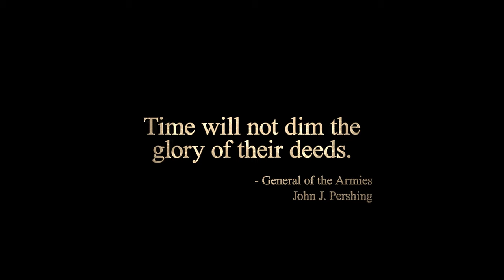Manila American Cemetery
With more than 17,000 service members laid to rest on these honored grounds, the Manila American Cemetery, Philippines, is the largest American military cemetery located overseas.
The names of more than 36,000 are memorialized on its Walls of the Missing.
Most of these men and women lost their lives in operations in New Guinea and the Philippines during World War II.

Together, We Remember their sacrifice.

The American Battle Monuments Commission honors America's fallen service members and their stories at 26 overseas cemeteries and 31 monuments.